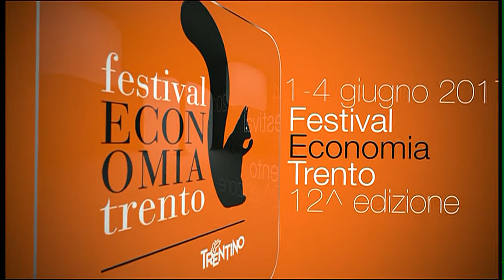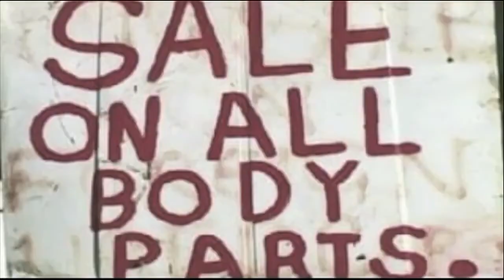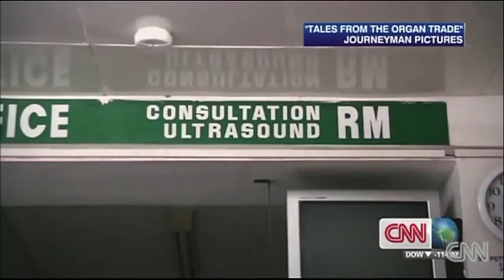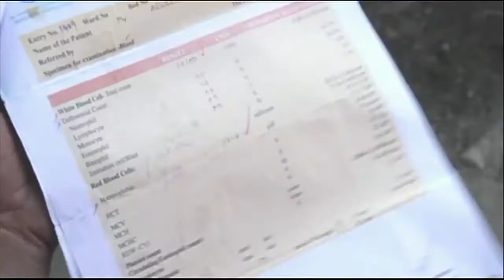CAPORALE, LACETERA, MACIS, MARINO,ROTH-2017-Markets for the human body: exploitation or opportunity?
In Italy, as in many other countries, the demand for transplant organs exceeds supply, and the gap is increasing over time.
Is it possible to consider the idea that providing monetary payment for donors or other forms of exchange, as takes place in other countries, may contribute towards filling the gap between supply and demand? Is there not a risk of introducing unacceptable forms of exploitation and unfairness?